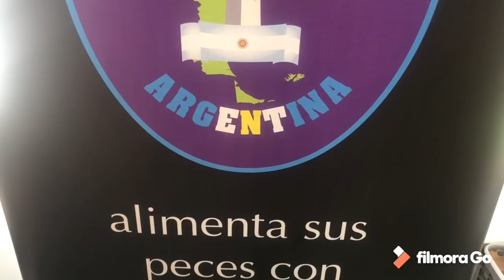Bettaclubargentina EVOLUCIÓN BETTAS ROSAS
Veremos cómo evolucionan los ROSITAS Y LA PECERA 1K mostramos cambios decisiones conclusiones sobre si se puede poner macho y hembras juntos?